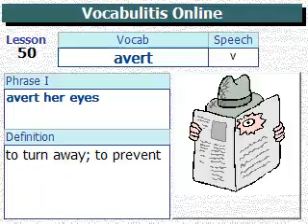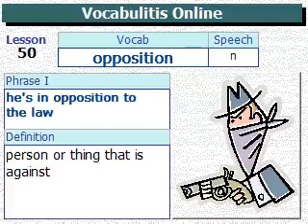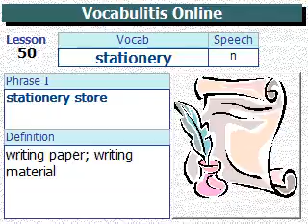VQ Lesson 450 (Vocabulary Quotient Course 80)